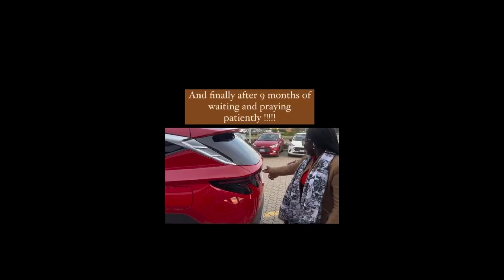WE BOUGHT OUR NEW FAMILY CAR| OUR TESTIMONY| FIRST DRIVE| FIRST PRAYER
Hey guys hope you all good. This video is our testimony as a newly weds and it also to tell you how you need to keep the focus only on God no matter what man says about you.
Much love ❤️
Pettluv